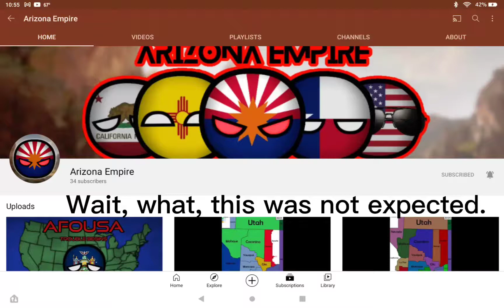Wait, what, this was not expected.